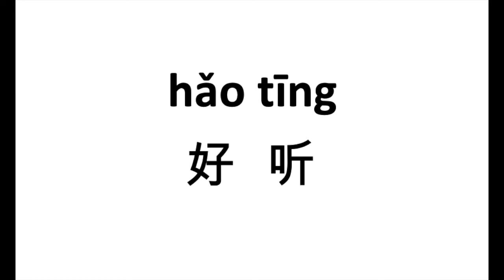How to pronounce 好听（hao ting） in Chinese?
好听（hao ting）